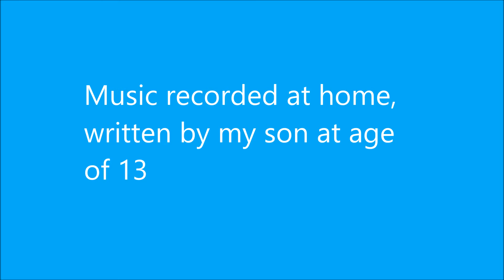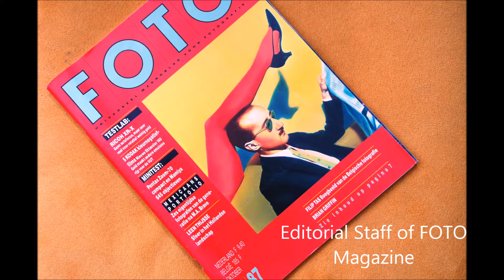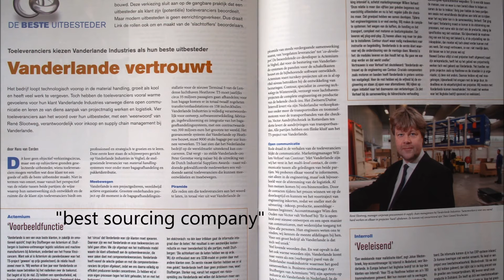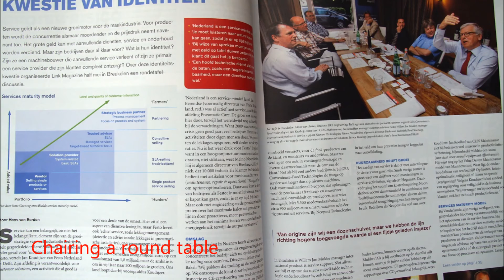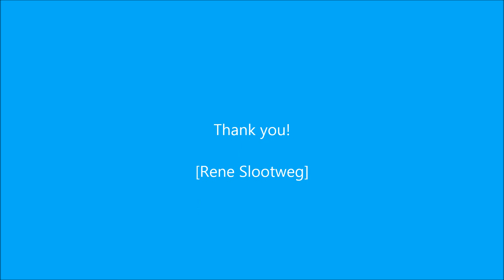Royal FrieslandCampina intro video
www, who i am, what i did and why i like working for rfc